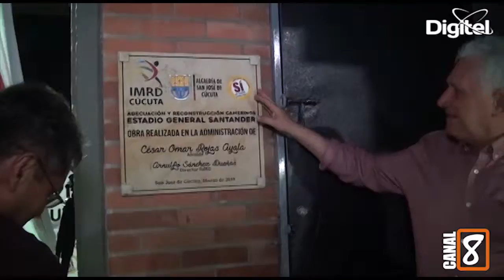CARLOS ROJAS ALCALDÍA DE CÚCUTA